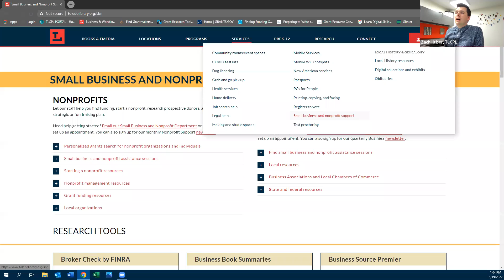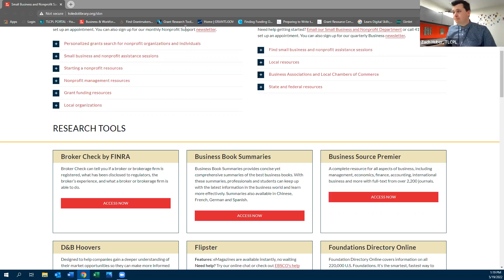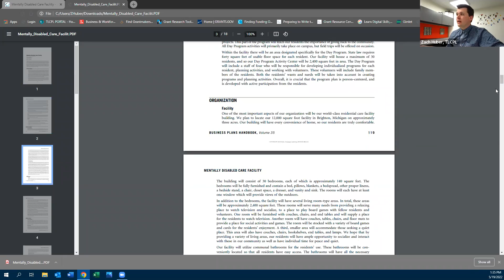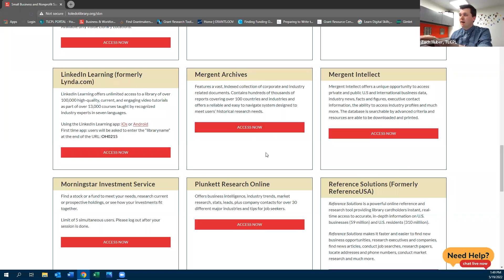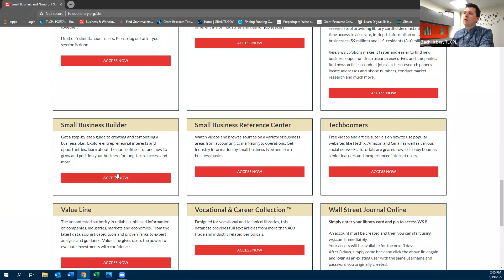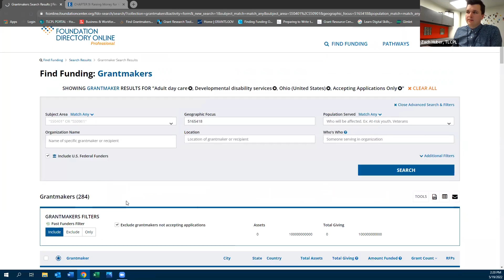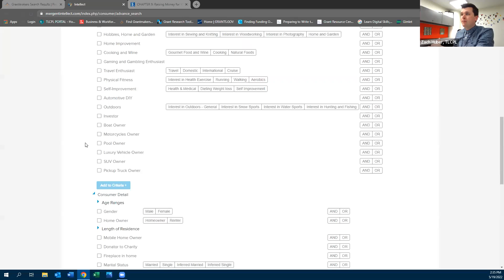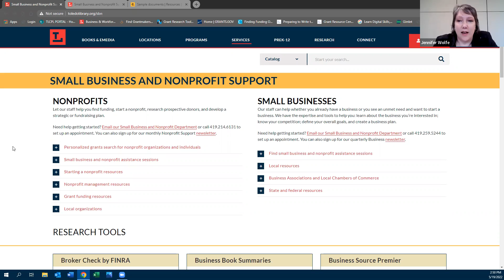Agency Management Training Series #1: Small Business Support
The “Small Business Support” training was delivered by Zach Huber from the Toledo Lucas County Public Library's Small Business Development Center.  The library offers free resources and personalized help sessions for both nonprofit and for-profit businesses in Ohio.